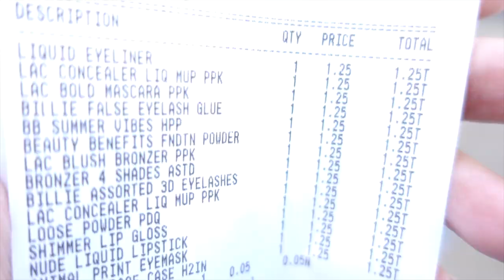I Found Cheapest Makeup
So In Today's video, I am sharing a day in my life vlog

SIMOR SINGH

1. How old is Himmat?

2.  Hubby’s Profession?

3. Where am I from?

4. Where am I from Punjab?

5. Where am I working?

7. Our Religions

LOVE ...